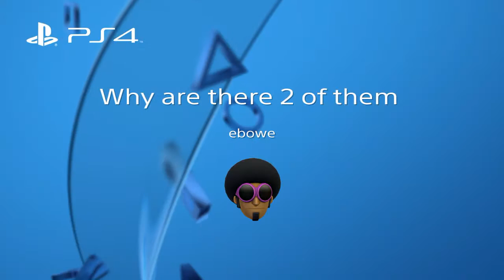Why are there 2 of them Part 2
Level 6.  Playing on very hard. After a tough fight  I got a surprise!